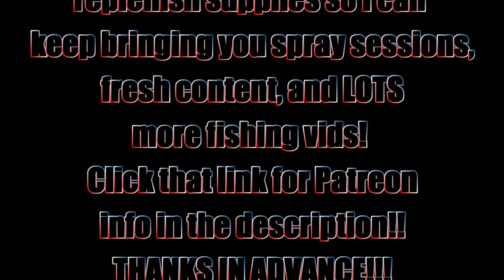From The SHOP (6/25/20: Mag Warts Recap, Shout Out For Solid Business Practice)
Double Header Thursday!! 2 Uploads Wiggle Wart Reveal and A Few Other Topics. Thanks for stoppin' by, porch light is on and a cold glass of tea is on the table. Cheers!

Respirators:
3M (Large)
3M (Small)